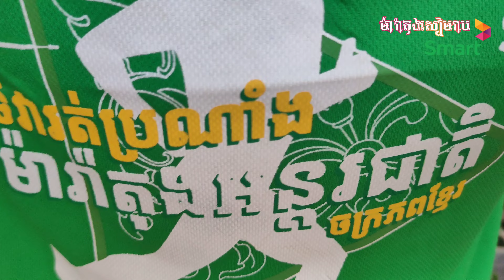ម៉ារាតុងសៀមរាប - អង្គរវត្ត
ខ្ញុំបាទសូមអភ័យទោសចំពោះ តារាចម្រៀងនិងម្ចាស់ផលិតកម្ម​ ទាំងអស់ អំពីបទចំម្រៀងនិងចំណុចត្រង់ណាដែលមិនពេញចិត្ត ចំពោះបញ្ហារក្សាសិទ្ធិ សូម Comment ខាងក្រោម Video ដើម្បីឲ្យខ្ញុំបាទកែសម្រួល ឬលុបVideo ។ សូមទទួលសេចក្តីខន្តីអភ័យទោសអធ្យាស្រ័យពីសំណាក់ខ្ញុំបាទផង ។ ខ្ញុំបាទធ្វើ Video នេះគឺដើម្បីកំសាន្តអារម្មណ៍ និងបង្កើតបរិយាកាសរីករាយសម្រាប់បងប្អូន តែប៉ុណ្ណោះ ។